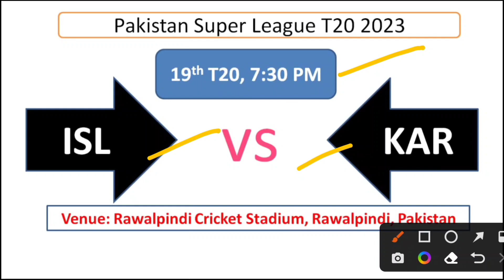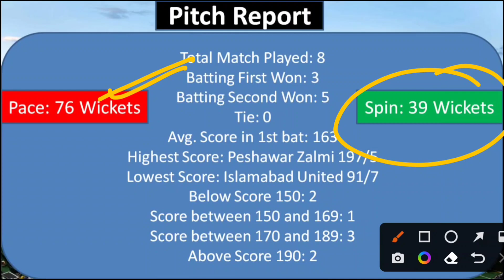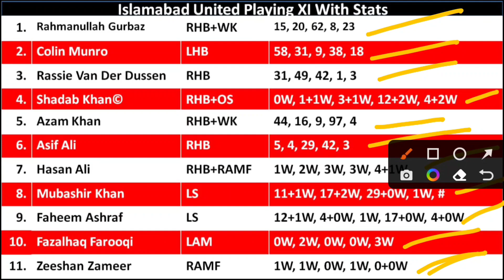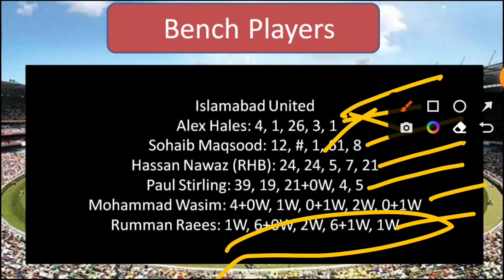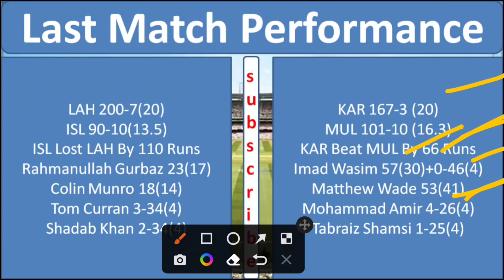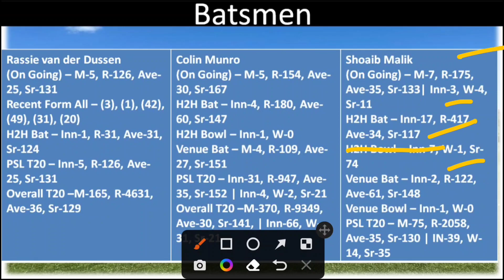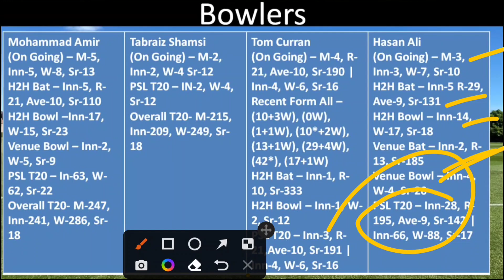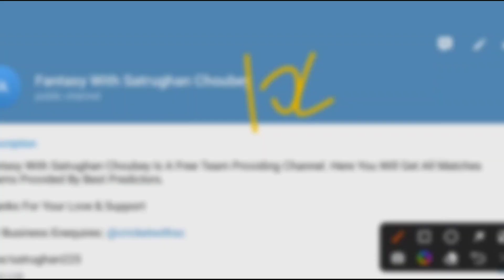ISL vs KAR Dream11 Team Prediction, ISL vs KAR Dream11 Prediction, ISL vs KAR Dream11, ISL vs KAR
ISL vs KAR
KAR vs ISL
Islamabad United vs Karachi Kings
Quetta Gladiators vs Lahore Qalandars
ISL vs KAR dream11
KAR vs ISL dream11
Islamabad United vs Karachi Kings dream11
Karachi Kings vs Islamabad United dream11
ISL vs KAR dream11 team
KAR vs ISL dream11 team
Islamabad United vs Karachi Kings dream11 team
Karachi Kings vs Islamabad United dream11 team
ISL vs KAR dream11 prediction
KAR vs ISL dream11 prediction
Islamabad United vs Karachi Kings dream11 prediction
Karachi Kings vs Islamabad United dream11 prediction
ISL vs KAR dream11 prediction today match
KAR vs ISL dream11 prediction today match
Islamabad United vs Karachi Kings dream11 prediction today match
Karachi Kings vs Islamabad United dream11 prediction today match
ISL vs KAR dream11 team prediction today match
KAR vs ISL dream11 team prediction today match
Islamabad United vs Karachi Kings dream11 team prediction today match
Karachi Kings vs Islamabad United dream11 team prediction today match
ISL vs KAR dream11 today
KAR vs ISL dream11 today
Islamabad United vs Karachi Kings dream11 today
Karachi Kings vs Islamabad United dream11 today
ISL vs KAR dream11 prediction today
KAR vs ISL dream11 prediction today
Islamabad United vs Karachi Kings dream11 prediction today
Karachi Kings vs Islamabad United dream11 prediction today

isl vs kar
match
isl vs kar highlights 2023
isl vs kar match
tomorrow match
isl vs kar dream 11
isl vs karachi highlights 2023
isl vs karachi highlights 2021
match
tomorroW match
kar vs isl dream11 prediction 2023
kar vs isl dream11 prediction tamil
kar vs isl dream11 prediction live
kar vs isl dream 11 team
tamil
match
tomorroW match
tamil
kar vs isl dream11 prediction gl
isl vs kar dream11 team today match
kar vs isl dream11 prediction gl team